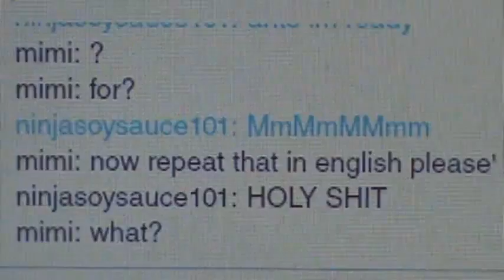My Vvhirld 66